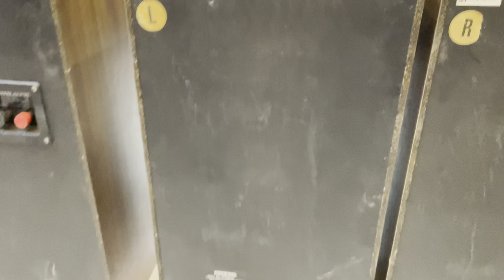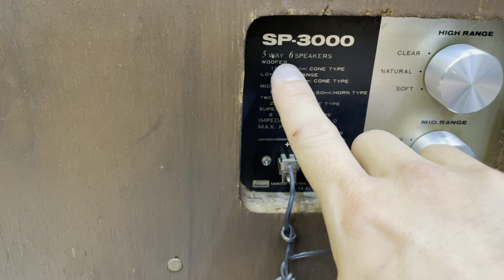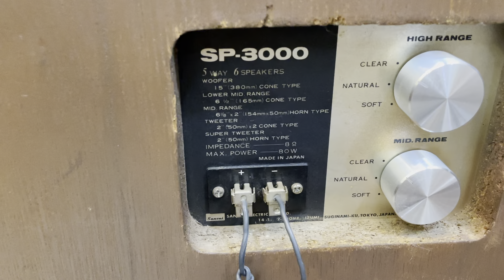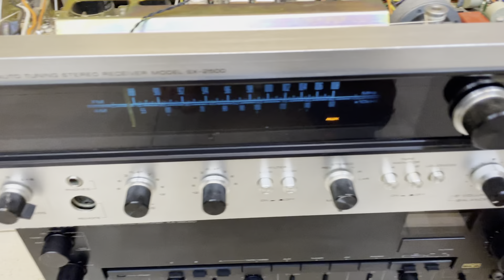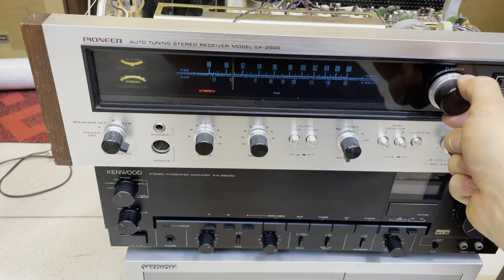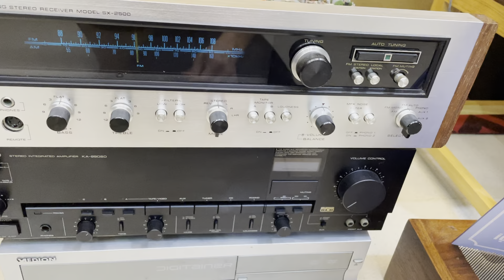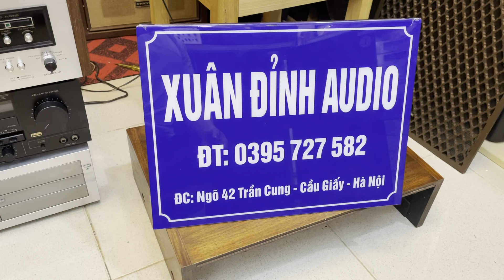Siêu Khủng Loa Sansui Sp-3000 Bass 40cm | Giảm Giá 2 Cặp Onkyo D-77 Chất Lượng.